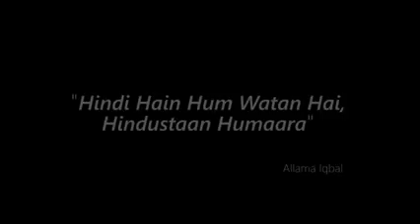India Pakistan news